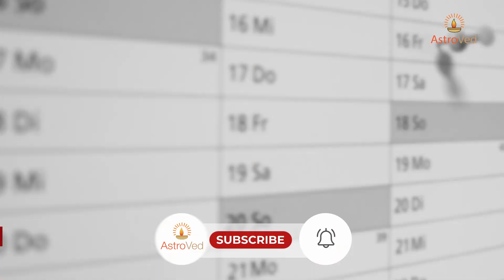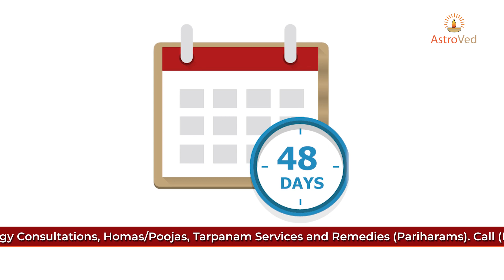48−day Shreem Brzee Ceremonies & Chanting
Shreem is the sound of life, joy, money, and Prana (life−energy). Brzee is the creative sound that can activate your wealth consciousness and initiate new wealth karma. Invoking Goddess Shreem Brzee with 1 million chants and 48-Day ceremonies starting from the auspicious Royalty Wealth Day, Akshaya Tritiya, can bring forth the energy of ever−increasing wealth and prosperity in multiple ways into your life.